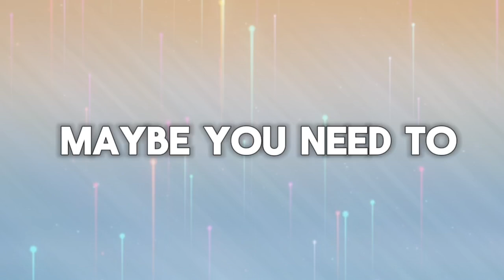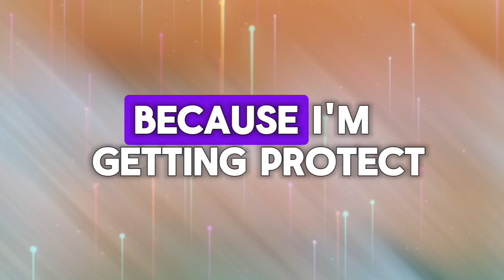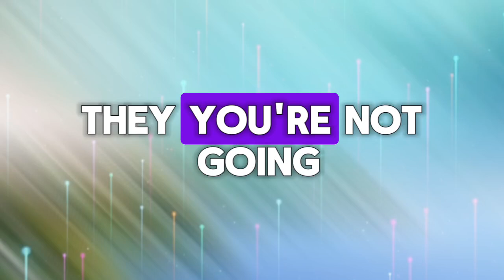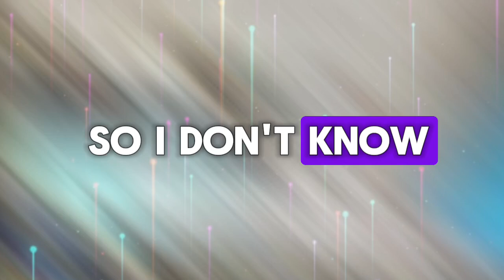A big change will come in your life.. 💌messages of heartfelt feelings